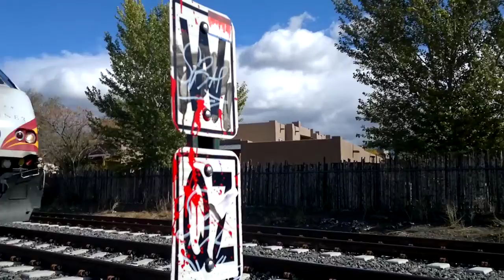day 36 ~ santa fe, nm ~ snow, sun, wind, banh mi, sausages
~ day 36 of my year long daily video journal finds us in santa fe on a snowy, rainy, windy, sunny, cold, warm day. I walk down the rail trail to get stuff to make banh mi, adobong sitaw, and sausages and pepper!